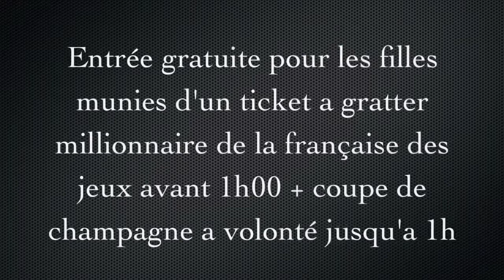"Marvin" annonce la soirée "One Million 2 Spéciale Halloween"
"Marvin" Artiste Zouk vous annonce la soirée évènement "One Million 2 spéciale Halloween" qui aura lieux Dimanche 31 Octobre Veille De Jour Férié au loft MY BOAT!!!  Ne négligez pas Votre Tenue Vestimentaire, L'Entrée Sera Très Très Très sélective ,Prestige et élégance Devront être Au RDV,N'attendez pas ! Réservez dès maintenant ! Si t'es pas la T'es personne!!